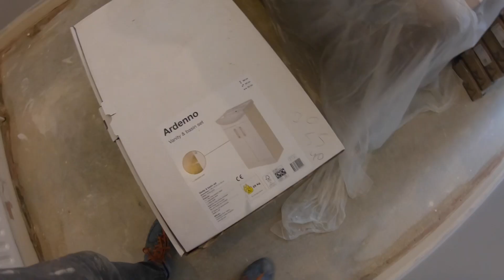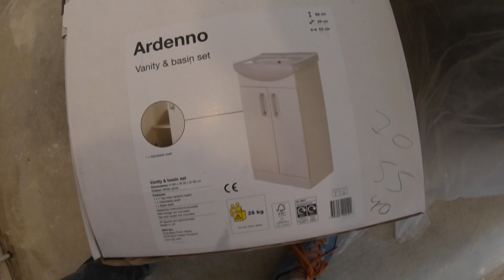Polacy w Angliii, dom wariatów. Angielska Jakość. Polacy w Angli. Polscy budowlańcy w UK.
Polacy w Angli, dom wariatów. Angielska Jakość. Polacy w Angli. Polscy budowlańcy w UK.

Mam na imię Rafal.

polakzagranica polaknawyspach uk rado polska budowlaniec anglia jarek.b wickes roblox budowlaniecwangli polakzagranica polaknawyspach uk polska polak w Angli, dom wariatów. Angielska Jakość. Polacy w Angli.